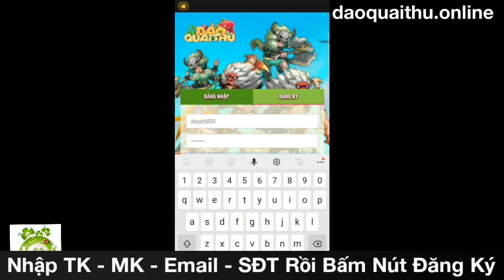Đảo Quái Thú Việt Hóa Open S1 Hôm Nay 17h00 Ngày 11/05 | Free VIP10 + Hàng Vạn KC & Quà Khủng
🔥KHAI MỞ MÁY CHỦ S1 - Người Tối Cổ
Vào Game Tặng Ngay VIP 10 các tộc trưởng nhé ❤️
⚔️Các Tộc trưởng thân mến,
 Đảo Quái Thú sẽ chính thức mở cửa vào lúc 17h00 ngày 11/05/2021 để chào đón các tộc trưởng mới.
❤️ Hãy bắt đầu chuyến phiêu lưu đầy thú vị tại Đảo nhé!!
🌸  Tỷ Lệ Nạp Mới - Khuyến Mại Khủng :
👉 Nạp thẻ cào tự động trên web tỉ lệ 1:1
👉 Nạp Momo & Banking khuyến mại 50%
🎁 Đua Top Lực Chiến - Từ 11/05/2021  Đến 25/05/2021
Đảo Quái Thú - Chơi Ngay Không Cần Cài Đặt (Pc/ios/android)
➢ Triệu hồi người tối cổ, san bằng đảo quái thú
➢ Vượt ải kỳ thủ cùng với thú trong rừng
➢ Bộ lạc gắn kết, có tội tộc trưởng chịu
➢ Đi săn Khủng Long, sức mạnh vô song
➢ Đấu hạng công bằng, không tính lực chiến